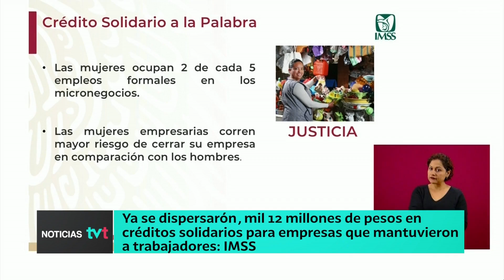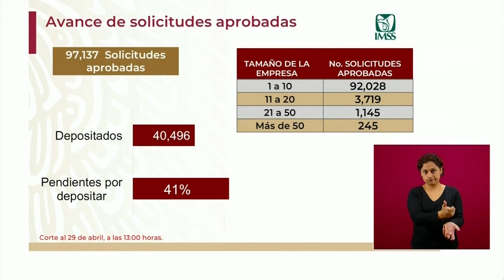Se dispersarón 1,012 mdp en créditos solidarios para empresas que mantuvieron a trabajadores: IMSS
Ya fueron dispersados 1,012 millones de pesos en créditos solidarios para empresas que mantuvieron a sus trabajadores en la contingencia, precisa el titular del IMSS, Zoé Robledo. Apoyarán a 645 mil empresarios